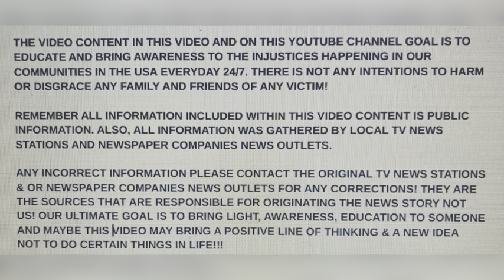HUSBAND STABS WIFE TO DEATH IN HOME WITH KIDS INSIDE AGES 3 TO 16, FEB 8, 2024 PEMBROKE PINES, FL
DOMESTIC!!! HUSBAND STABS WIFE TO DEATH IN HOME WITH KIDS INSIDE AGES 3 TO 16, FEB 8, 2024 PEMBROKE PINES, FL

YOUTUBE.COM/@REALWOMENMURDERSNOTFICTION9264